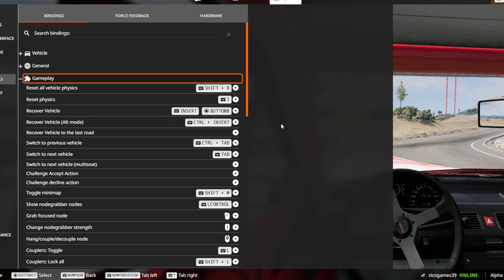I blocked him good no race no win BeamNg Drive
Hey there! If you're looking for some solid advice on how to handle a tough argument or situation and still come out on top, then you need to check out "I Blocked Him Good No Race No Win." This product is all about providing you with the tools you need to handle any tough conversation or decision-making process, so that you can approach it with confidence and emerge victorious every time. Have you ever found yourself in a situation where you just couldn't seem to win no matter what you did or said? Well, "I Blocked Him Good No Race No Win" is here to help! This unique product offers practical tips and techniques that can help you navigate even the toughest arguments, conversations, and decisions with ease. So if you're ready to start winning in every aspect of your life, then be sure to check it out! When it comes to dealing with difficult people or situations, it can be hard to know where to turn. Thankfully, "I Blocked Him Good No Race No Win" is here to help! Written by experts with years of experience handling tough conversations and decisions, this product provides clear and practical advice that you can use to achieve success in every aspect of your life. So if you're ready to start winning every argument or situation you encounter, then don't hesitate to pick up your copy today! Looking for an extraordinary and awe-inspiring gaming experience? Look no further than "I Blocked Him Good No Race No Win!" With its latest technology and powerful BeamNG Drive, this game is an undeniable masterpiece of gaming genius. Discover the beauty and unforgettable fun of this unforgettable game today! Get ready to discover the ultimate gaming experience with "I Blocked Him Good No Race No Win!" This game is nothing short of breathtaking, with its powerful BeamNG Drive and unforgettable gameplay. You won't be able to resist its undeniable charm and memorable fun – it's the latest in amazing gaming technology! If you're looking for an unforgettable and awe-inspiring gaming experience, look no further than "I Blocked Him Good No Race No Win!" With its extraordinary graphics and powerful BeamNG Drive, this game is simply out of this world. Get ready to be blown away with the latest in gaming technology and undeniable fun – it's absolutely beautiful.
Why Did I Block Him?
What Happened When I Blocked Him?
What Are the Consequences of Blocking Him?
What Was the Impact of Blocking Him?
Who Blocked Him?
The Impact of Blocking Him: No Race, No Win
Exploring the Pros and Cons of Blocking Him: No Race, No Win
Exploring the Impact of 'Good, No Race, No Win'
Where Did 'Good No Race No Win' Come From?
Unlocking the Power of 'Good, No Race No Win': A Top N Analysis
10 Steps to Overcome the Challenges of Blocking Him
10 Steps to Outmaneuver Him in No Race No Win
10 Tips to Avoid Being Blocked by Him
10 Reasons Why Blocking Him is a Good Idea
Top 10 Facts About Blocking Him
Blocking Him: A Guide to Success
No Race, No Win: A Guide to Blocking Him
No Race, No Win: How to Avoid Being Blocked
How to Block Him in No Race No Win
How to Block Him: A Step-by-Step Guide